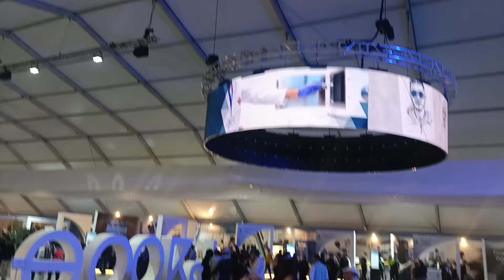افتتاح دورة الأبواب المفتوحة للأمن الوطني باكادير